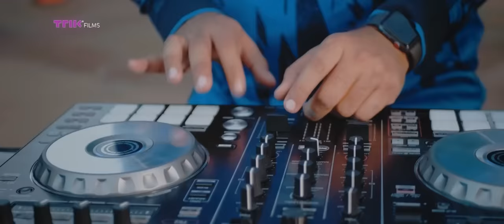System ID - Live Set (Cumbia Salvadoreña Vol. 3) 🇸🇻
Producción: @TriikFilms
Locación: Armenia, Sonsonate - El Salvador C.A

✅ Facebook: Dj System ID  /  Triik Films

Agradecimientos especiales a la Alcaldía Municipal de Armenia
por el apoyo brindado para poder realizar esta grabación.